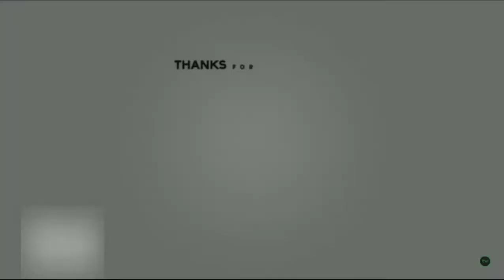Black Squad- Frag Movie "SuperHuman_Gift" By Ant.007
Black Squad IGN- Ant.007

Hope u GGuys like this :)